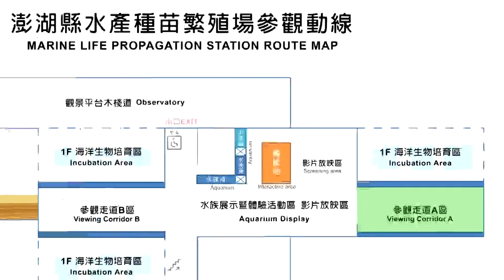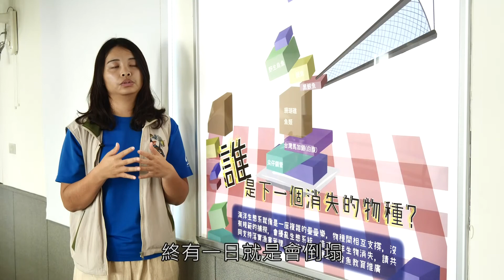02 誰是下一個消失的物種